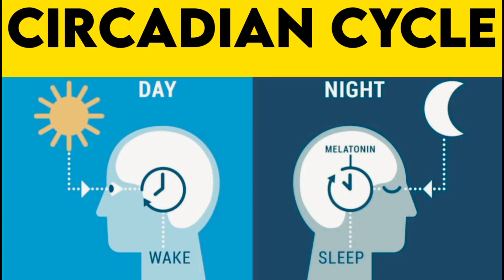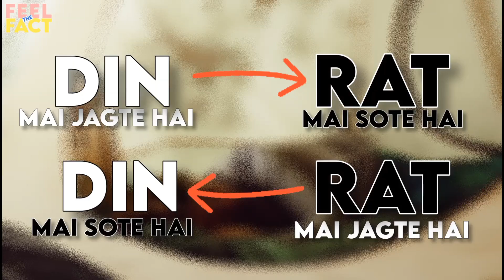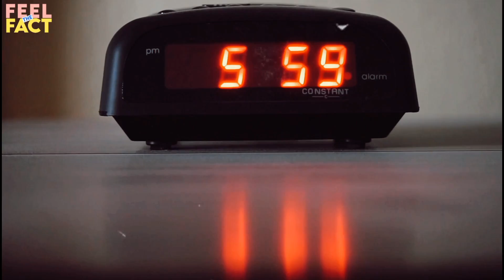आप कितने बजे सोते हैं? 6 Sleeper Personality & Sleep Psychology Facts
आपके सोने का Time बताता है, आपकी personality. 💫
SLEEP PSYCHOLOGY FACTS & 6 SLEEPER PERSONALITY

Research based  psychological facts that will amaze you.
psychology in hindi
psychological hacks.

chapters

0:00 Sleep Time
1:13 Circadian cycle
2:38  6 Sleeper Personality
5:30 Your views

__________tags (not for you)____________

fashion psychology

females facts
girl facts
human behavior
human psychology
human psychology facts
interesting facts
mister proton
untold facts in hindi
wonderful facts
sign of a genius
bhulne ki आदत
psychology facts of teenager
teenage psychology
teenagers फैक्ट्स
teenagers
teenage dream
girls puberty
teen girl fact
teenage girls
teenager psychology
amazing facts
facts about girls
female psychology
psychology of teenagers
psychology of women
teen girls
teenager saison 1
teenagers facts
neuroscience
sleep psychology facts
Sleep psychology
personality test
sleep facts